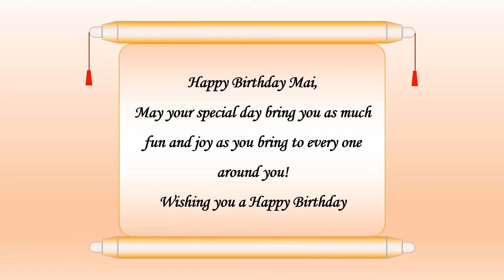Happy Birthday Mai